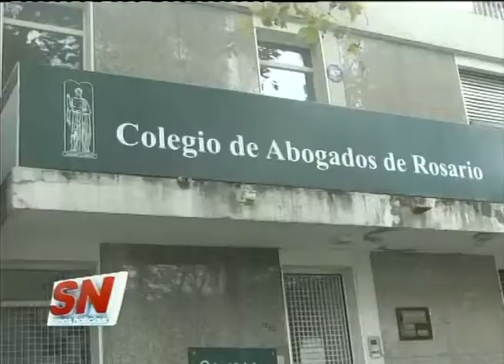Pymes en crisis por el tarifazo. Audiencia en defensa de 150 puestos de trabajo.